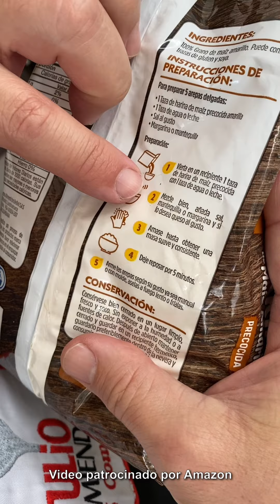¡Cómo hacer un Corn Dog Casero! | Receta Fácil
Ahora... prepárate para esto: ¿El fabuloso, antojoso y quesudo corn-dog?... o el perrito de arepita!

Esto es tan fácil, tan rápido y delicioso que saldrás corriendo a prepararlo ¿por qué no lo habíamos hecho antes?

Gracias a mi familia Amazon por acompañarme en este viaje sabores!